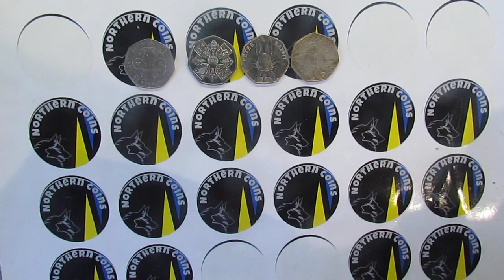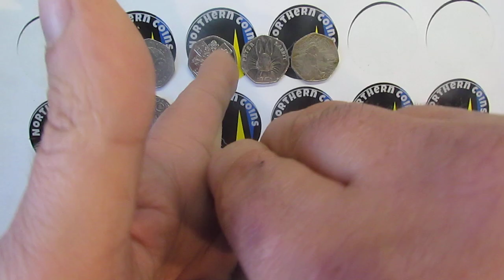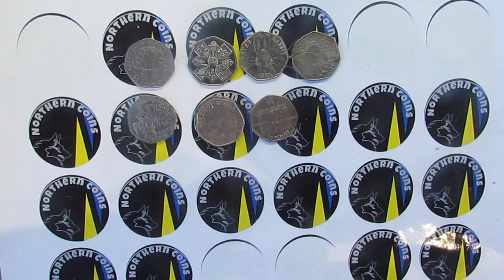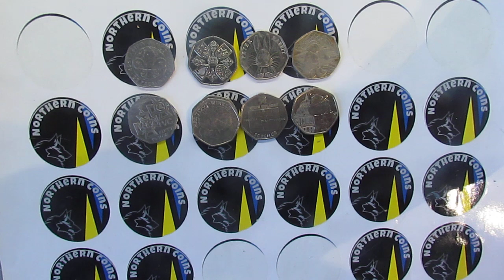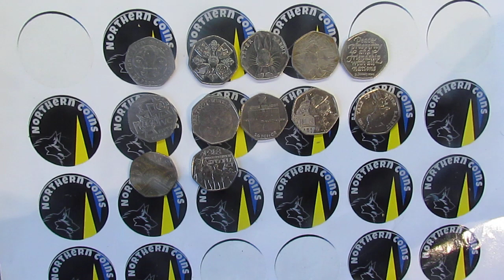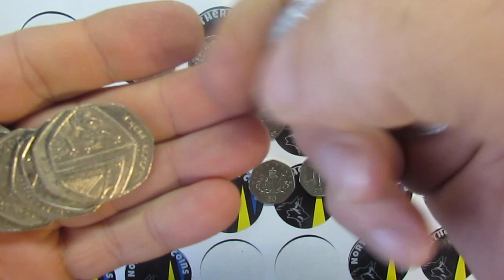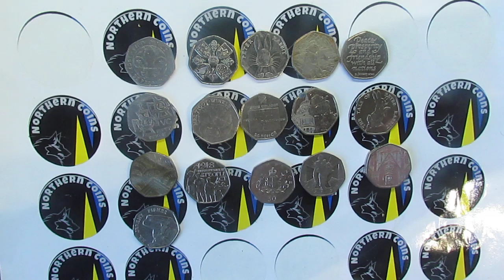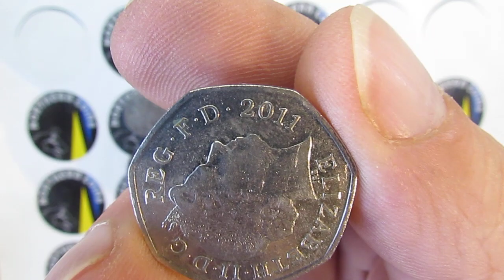WOW, 2nd best coin to find and I've Never found this coin before, Hunting £500 of 50ps, pt4, #3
I'd  like to thank everyone who has watched  my uploads on this channel.

In this upload, It shows me hunting through £250 what did I find?

If you want to follow me on other platforms you can on